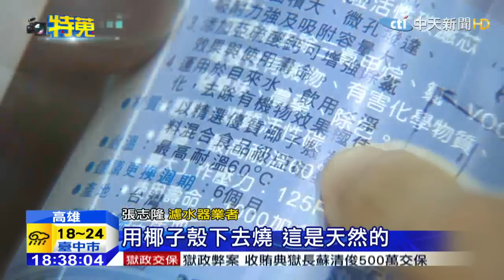20150407中天新聞 百元實測「濾水」真假！ 測試劑+檢測筆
大家都想喝好水，也因此濾水器商機每年都在增加，賣場粗估濾水器在台灣，每年就有1800億元的市場，但很多人都想知道，自己買的濾水器到底有沒有效，幾千塊跟上萬塊的濾水器，過濾的效果到底差在哪，專家教你輕鬆檢驗。